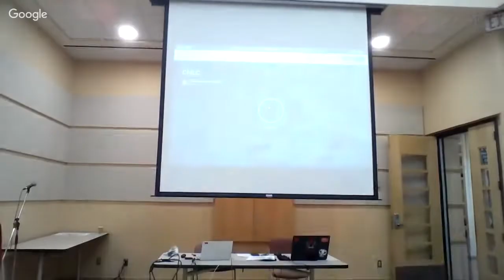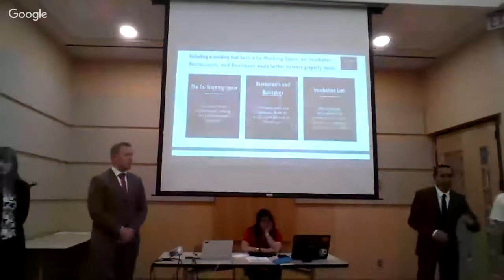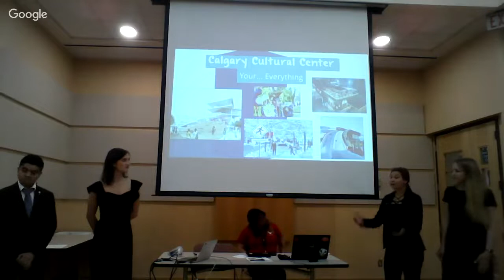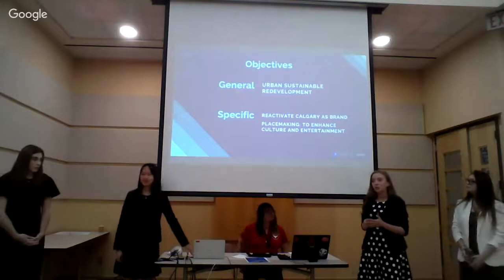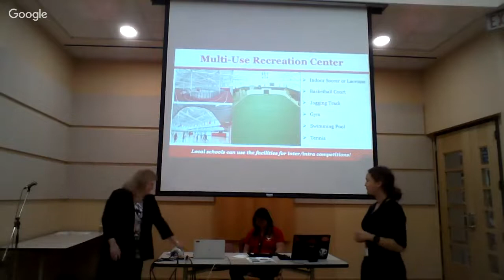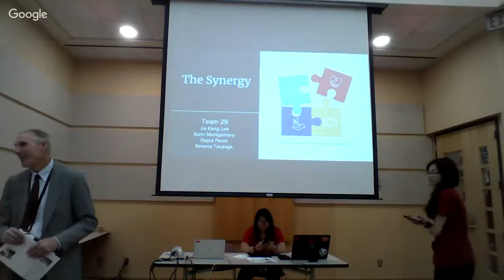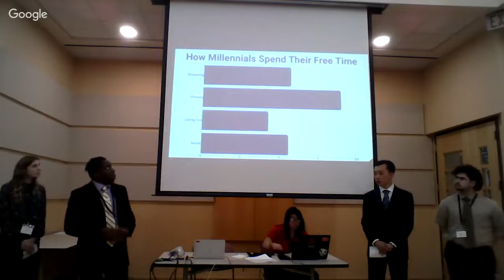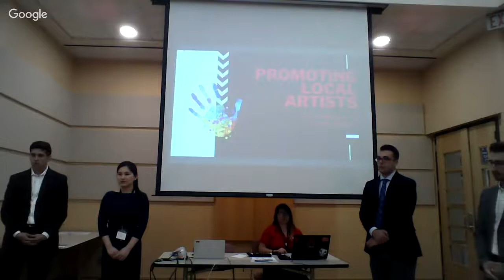X-Culture City of Calgary Presentations